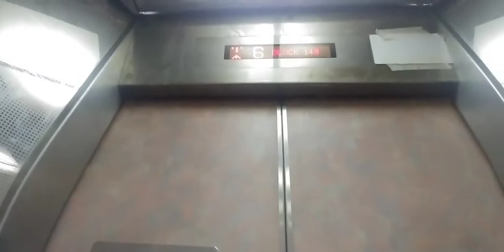2000s Mitsubishi lift (Lift D) at 143 Lorong Ah Soo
There's another lift nearby at blk 145 lor ah soo, similar but modded by 9G. Didn't bother filming it cuz they're *similar*